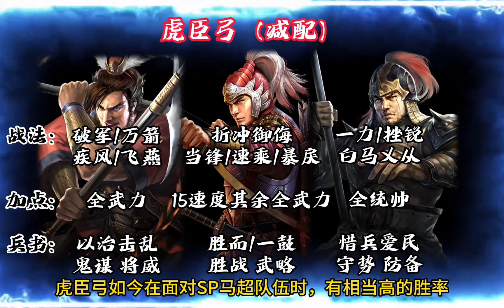【虎臣弓/虎臣騎】爆打SP馬超 (附戰法、加點、兵書)！ 三戰平民最強陣容 EP8【三國志戰略版】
更多影片 ⬇️
【抽卡】不虧還是血賺？一萬金珠抽卡！